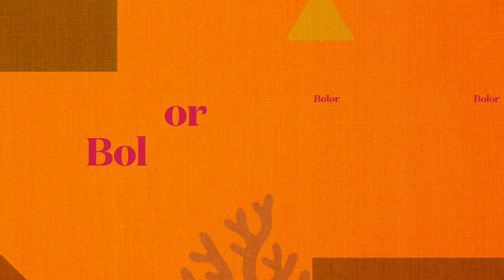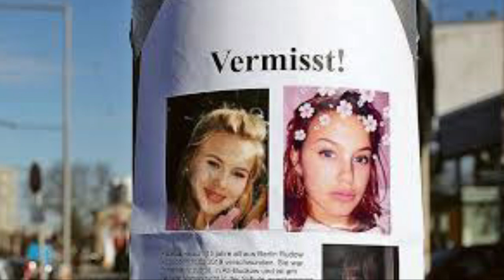Rebecca–д юу тохиолдсон юм бол? #6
Rebecca–д юу тохиолдсон юм бол?